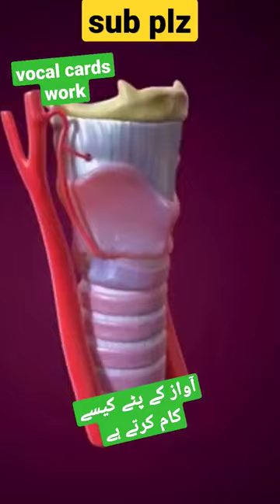how does vocal cords work#phonation#vibration